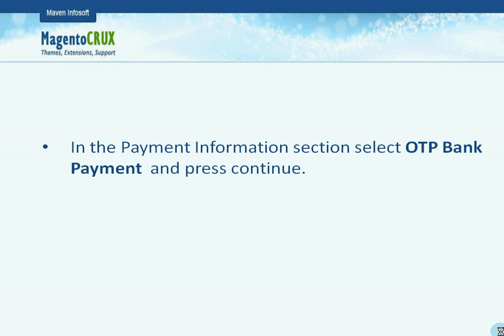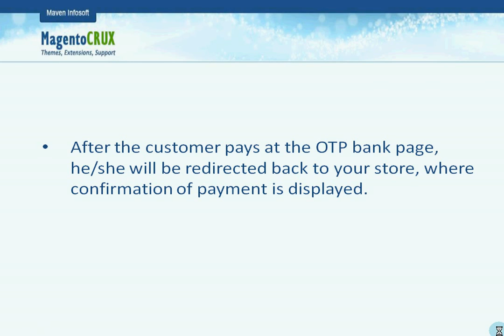MagentoCRUX OTP Bank Extension (Web Store)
The OTP Bank extension provides a payment gateway for customers of OTP Bank, the largest bank in Hungary. Those who hold an OTP Bank Card can shop at your site without worrying about other modes of payment. The card details are entered at the time of checkout. These details are verified by the OTP payment gateway and the customer receives confirmation of a successful transaction from both the bank and your store.